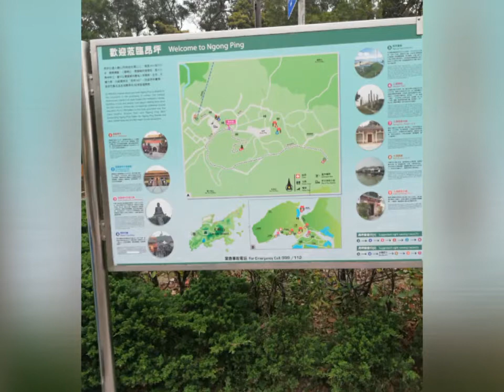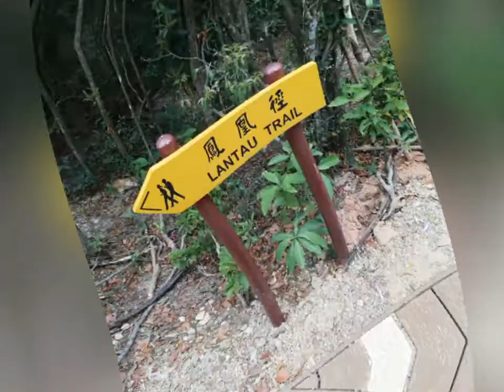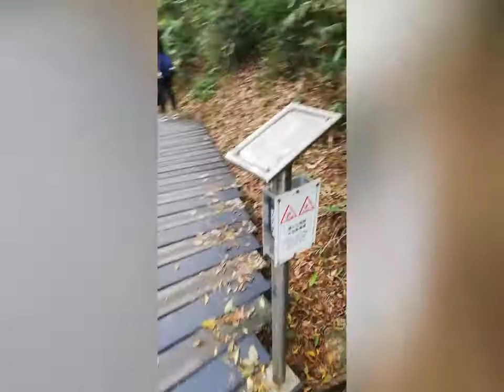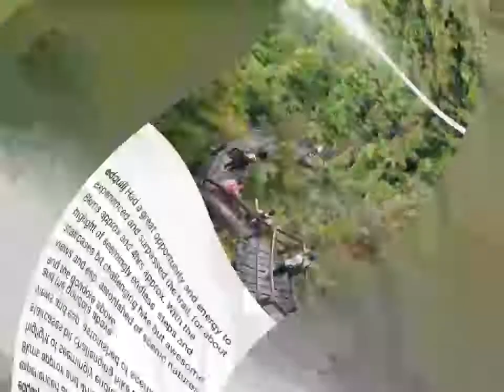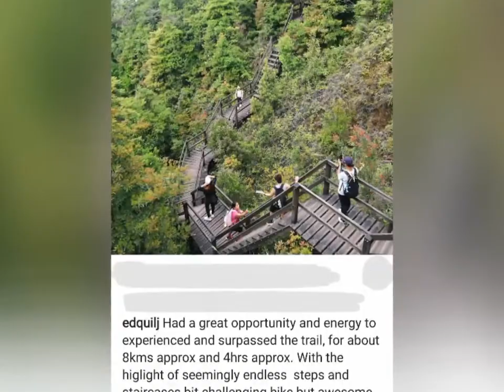Rescue Trail @ Ngong Ping 360 Lantau Island